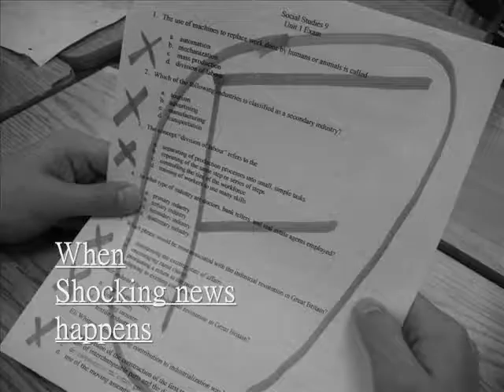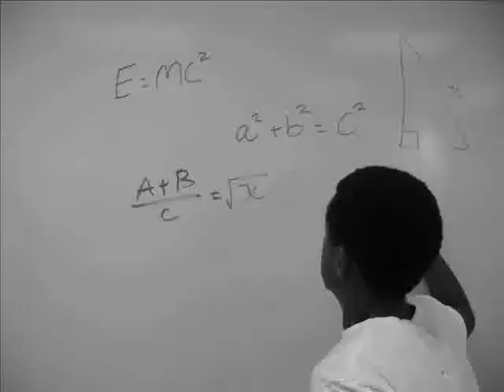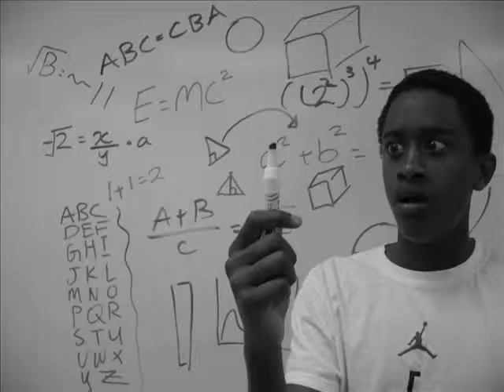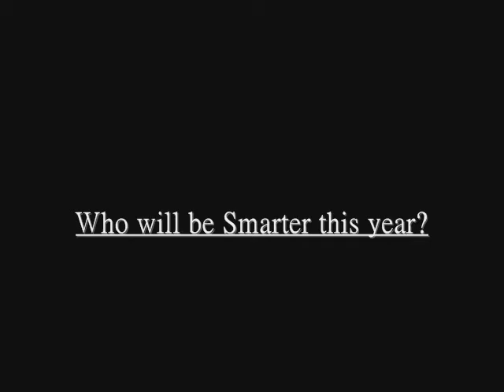CHS~Social 9~ Smart Juice Project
Social 9 Commercial Project
Smart Juice
Cast:
Aaron, Bilal and Arun